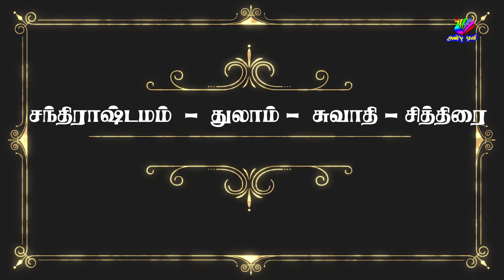இன்றைய ராசிபலன் 12.08.2020 | Indraya Rasipalan | Today Rasi Palan Tamil | Daily Horoscope Tamil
இன்றைய நாள் சார்வரி வருடம் ஆடி மாதம் புதன்கிழமை
28ஆம் தேதி  (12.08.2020)க்கான ராசிபலனை வழங்குகிறார் ஜோதிடர் பரணி மீனா.

Astrologer Bharani S.Meena explains Today Horoscope for the day 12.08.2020 in tamil.

இன்றைய ராசிபலன் 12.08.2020  | Indraya Rasipalan | Today Rasi Palan Tamil | Daily Horoscope Tamil | Anbe Sivam